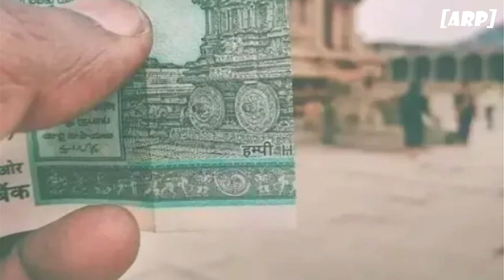कम ही लोग जानते हैं भारतीय मुद्राओं पर दिखने वाली तस्वीरों का आईडिया कहाँ से लिया गया है